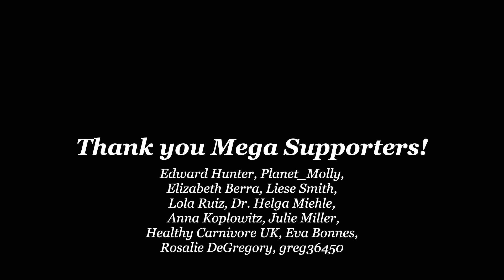90 Days Carnivore Fixed What Meds Couldn't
Rochelle talks about her journey on the carnivore diet.